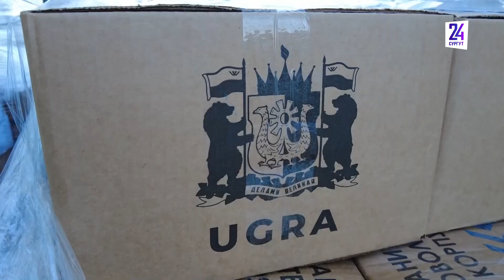В Сургуте сформировали очередную колонну с гуманитарным грузом к освобожденным территориям